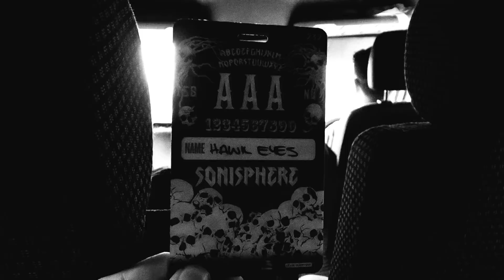HAWK EYES - The Ambassador (2016) // official clip // Drakkar Entertainment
"The Ambassador" is taken from the album "Everything Is Fine"